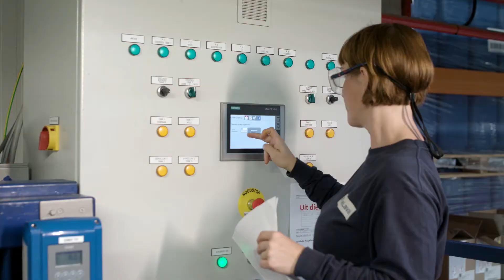How We Ensure the Best Quality in DeLaval Udder Preparation | DeLaval Milking Solutions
Udder preparation has a big impact on the quality of milk as well as animal health. To ensure the best quality of DeLaval udder prep, we focus heavily on research and development in our own testing facilities as well as test our products in use at our own farm as well as customers’ farms.

About DeLaval:

DeLaval is the worldwide leader in milking equipment and solutions for dairy farmers, which make sustainable food production possible, ensuring milk quality and animal health. DeLaval solutions are used by millions of dairy farmers around the globe every day.

DeLaval was founded more than 130 years ago in Sweden when the visionary Gustaf de Laval patented the cream separator. Today, DeLaval has 4,500 employees and operates in more than 100 markets. DeLaval, alongside Tetra Pak and Sidel, is part of the Tetra Laval Group.

DeLaval is the Leading Automated Milking Solutions and Dairy Farming Solutions Provider. With a Worldwide network, DeLaval has a vast reach and has changed the industry and dairy farming industry with its world-class high-quality products and services.

DeLaval is dedicated to providing high quality and reliable solutions to dairy farm owners and consistently builds upon the value and innovation to keep up with specific needs. DeLaval Automated Milking Solutions

DeLaval is a world leader in the dairy farming industry, providing integrated milking solutions designed to improve dairy farmers’ production, animal welfare and overall quality of life. The company develops, manufactures and markets equipment and complete systems for milk production and animal husbandry worldwide. Service and sales of a wide range of accessories are also key aspects of DeLaval’s operations. The company supplies highly efficient system solutions for milking, herd management, animal traffic control, feeding, cooling, manure handling, ventilation, and energy recovery.

DeLaval offers automatic and conventional milking systems, cooling and feeding systems, effluent & housing systems and farm management support systems. DeLaval customers can also choose from a wide range of services and consumables which are grouped in four portfolios: liners & tubes, farm supplies, services & original parts, and milk quality & animal health.

Research and innovation are central to the continued success of DeLaval supporting our customers and we have seven R&D centers across the globe. We work closely with a worldwide network of farmers, academics, dedicated research facilities, scientists, sales teams and authorized dealers.